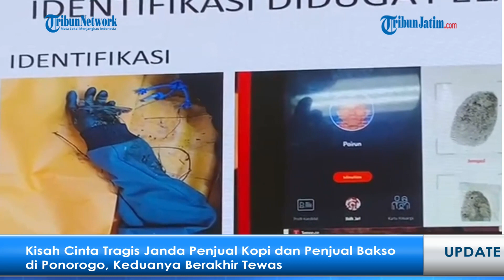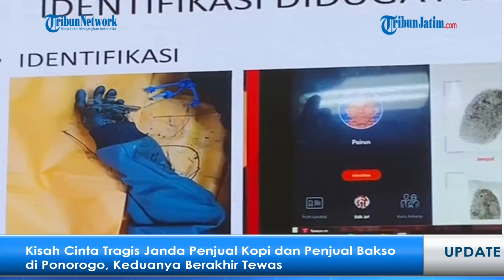TRAGIS! KRONOLOGI Kisah Cinta Janda Penjual Kopi dan Penjual Bakso, Keduanya Berakhir Tewas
PONOROGO - Kisah cinta janda penjual kopi berinisial SW dan penjual bakso keliling Pairun berakhir tragis.

Kedua warga Ponorogo itu tewas dengan jarak yang sangat dekat.

SW sendiri ditemukan tewas dengan penuh luka di Jalan Pacar gang 2, Kelurahan Tonatan, Kecamatan/Kabupaten Ponorogo.

Artikel ini telah tayang di Surya.co.id dengan judul Kisah Cinta Tragis Janda Penjual Kopi dan Penjual Bakso di Ponorogo, Keduanya Berakhir Tewas,
Penulis: Pramita Kusumaningrum | Editor: irwan sy